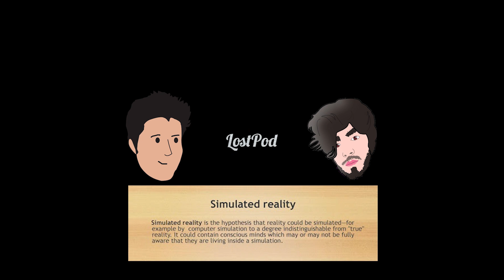Trying To Convince Rav That We Live In A Simulation | LostPod EP. 1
Hey!